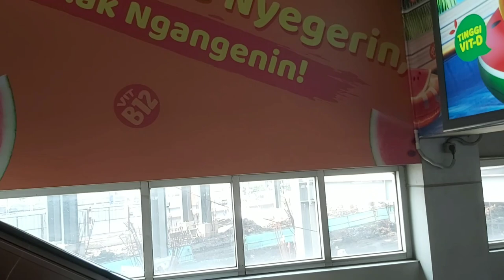BAKAL MEWAH DAN BESAR..UPDATE TERBARU PEMBANGUNAN STASIUN BARU TANAH ABANG (9/11/24)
Update pembangunan stasiun baru tanah abang (9/11/24)